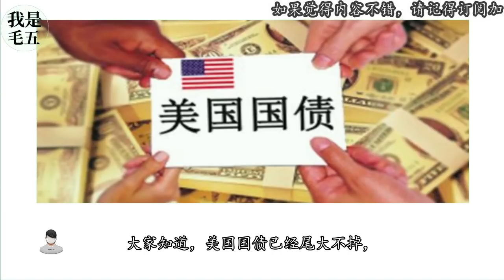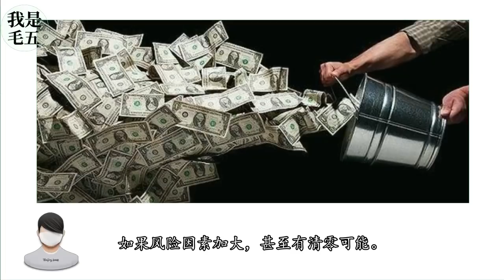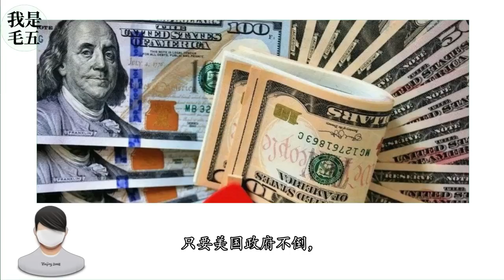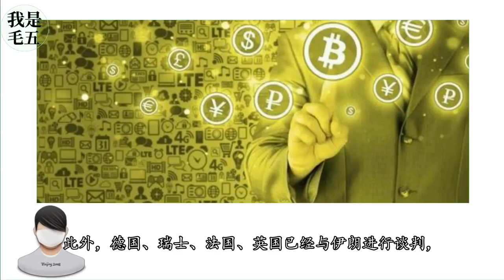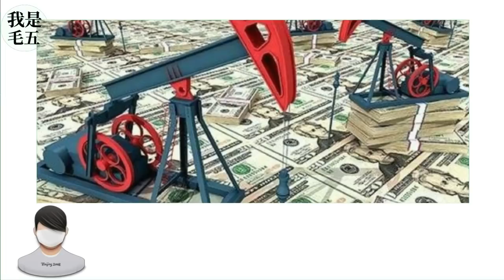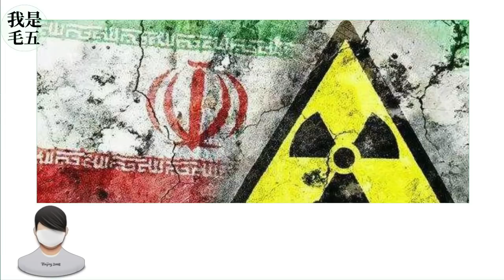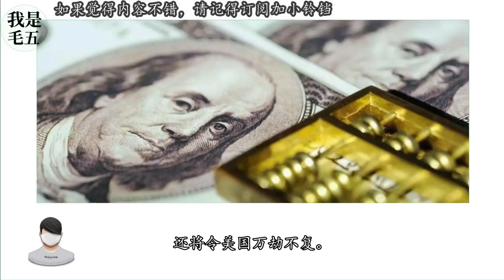美元穷途末路，伊朗将成为中美货币战争的制高点